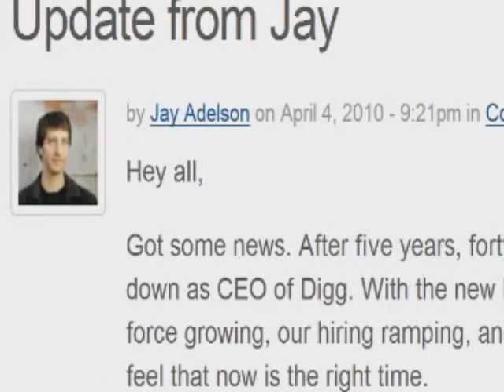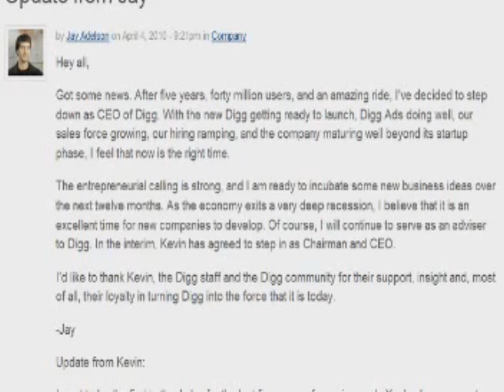Jay Adelson steps down as CEO from Digg (Social Blade)